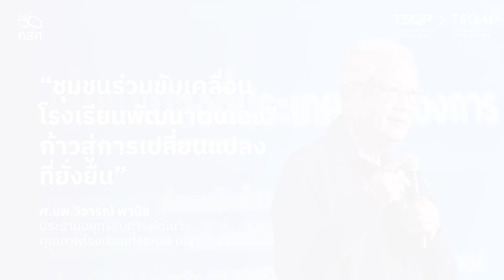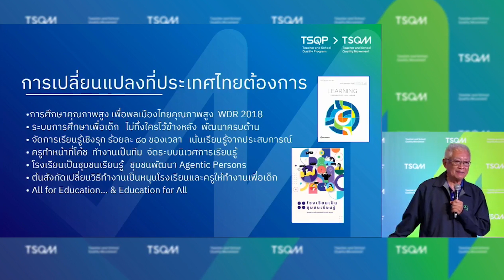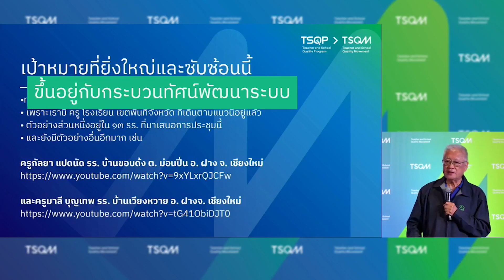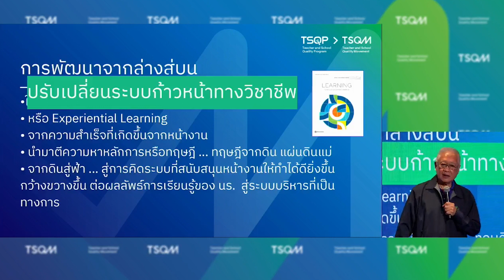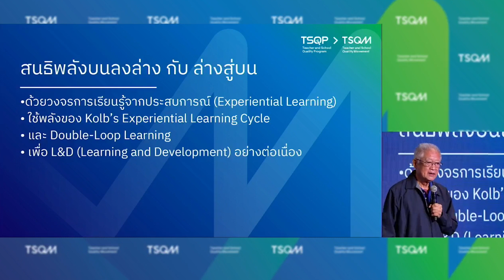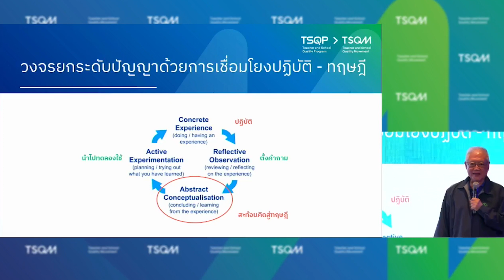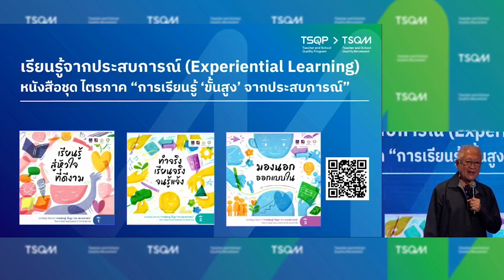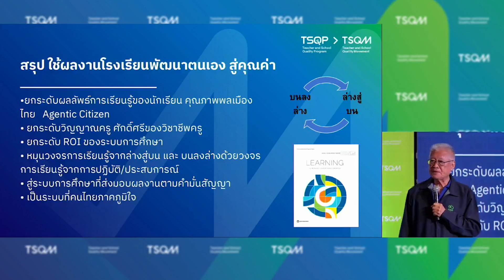ชุมชนร่วมขับเคลื่อน "โรงเรียนพัฒนาตนเอง ก้าวสู่การเปลี่ยนแปลงที่ยั่งยืน”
ศ.นพ.วิจารณ์ พานิช ประธานอนุกรรมการพัฒนาคุณภาพโรงเรียนทั้งระบบ กสศ. กล่าวหัวข้อ ชุมชนร่วมขับเคลื่อน "โรงเรียนพัฒนาตนเอง ก้าวสู่การเปลี่ยนแปลงที่ยั่งยืน”
ภายในงาน Schools That matter ชุมชนร่วมขับเคลื่อน โรงเรียนพัฒนาตนเอง
“โรงเรียนที่ไม่ทิ้งใครไว้ข้างหลัง”